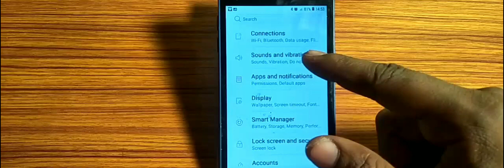how to set sound mode,sound mode set kaise karen Samsung Galaxy S7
how to |how to fix no sound in samsung in galaxy j7 |samsung galaxy |how to set sound in tecno spark 8c |samsung mobile ka sound kaise thik karen |samsung |how to fix samsung tv no sound |how to fix no sound in samsung |sound |set custom notification sound |how to pair samsung galaxy buds |how to stop beep sound in samsung guru ? |how to connect samsung galaxy buds |how to set android stereo equaliser? |sound quality and effect on samsung